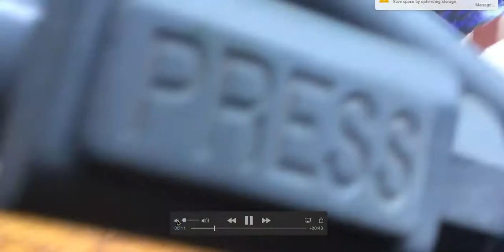Creston and Steve